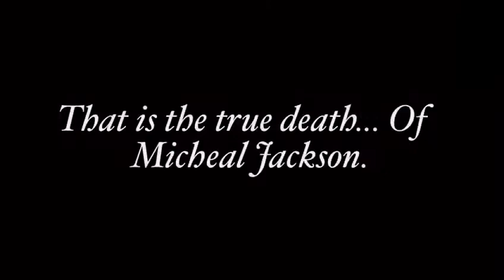Micheal Jackson’s true death, (meme)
Don’t worry, it’s not actually true. Just edited.